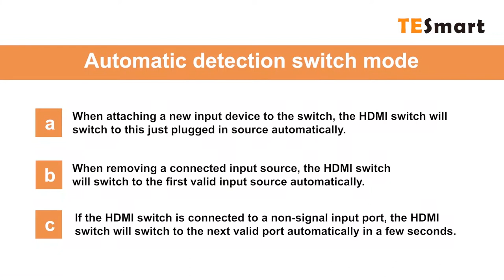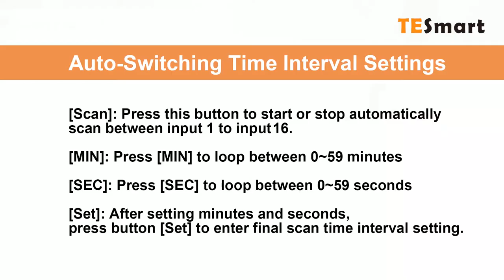[TESmart] HDMI KVM Switch/ 16 Port/ 4K@30Hz/ Ultra HD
Model number: HSW01601A10

*Adjust time interval of auto-scan from 5 seconds to 60 minutes

*Switch inputs with remote control, keyboard, pushbuttons, or mouse

*Transmit audio to output video device via HDMI connections

*Support HDCP 1.3

TESmart HDMI Switch#16 Port#4K30Hz#Ultra HD#Enterprise Grade RS232 LAN Port#IP Control#Auto Scan#Rackmount